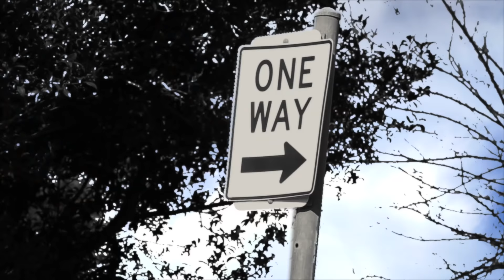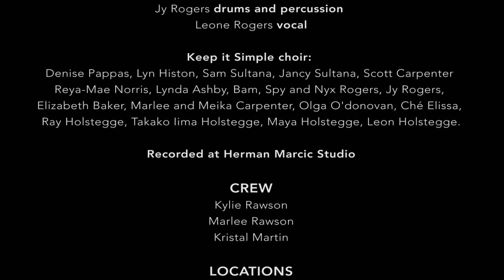Milton Ulladulla Song (Keep It Simple) lyrics below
A  comedy song about one man's weekend in Milton Ulladulla. Featuring song by Leone Rogers
LYRICS             Chords(Bm G D A)

V 1
I was in a slump, kinda feeling in the dumps
I was choking in the city smoke
I went down to Ulladulla to escape all the drama
I was hanging out to take it slow

I was dreaming ‘bout Mollymook Beach yeah
I was chattin at the club    I was swimming in the sea
Got to get down to God's Country

BRIDGE 2
Keep it simple , Take it easy  Keep it simple, Wo oh
Keep it simple, It's not what you do
It's what you don't do, Wo oh

CHORUS
Lala, lala, Milton Ulladulla- lala, lala, la,

V 2
Now I'm driving down the road people wave ‘hello’
Doesn't matta if it's Milton or Yatteh Yatta
Getting back to real, It's a bushy kinda feel
Up on Pigeon House climbing a ladder

Mondays aren't so Monday
Work's not boring   Everybody's got a story
And I can't help singing a song

CHORUS

CHORUS

                                                      CREDITS
Starring:  Lloyd McDonald and a cast of thousands (sort of)
                          Produced and directed  by Leone Rogers.
                                         Editing by Rosie Spooner – Reel Thing Media.

Lloyd Mc Donald
Scott Carpenter
Elizabeth Jeffriess
Ziggy Jones
Anna Karwacka
Julie Jeffreys
Misty Sommerville
Maya Holstegge
Doug Smith
Daniel Costello
Patrick Monte
Sue Dent
Gloria Klaufers
Robyn Evans
Marie Hibberd
Patrick Rooney
Sparky the horse
Mackenzie Prior-McPherson
Lyn Histon
Spy Rogers
Deb Garland
Bam Rogers
Margaret Shaw
Cherish Martin
Olga O’ Donovan
Nyx Rogers
Lucas McDonald
Duncan McDonald
Reya-Mae Norris
Leone Rogers
Rachel the dog
Gary Yates
Con Pappas
Chris Rulewski
Matuki Butt
Ché Rogers
Marie Hibberd
Jy Rogers
Ro Smith
Lily Smith
Murial the kangaroo
Ukenasia
Denise pappas
Liz Baker
Jancy Sultana
Tim Johnson
Ben Heggie
Andy Fitch
Tim Thomson
Troy Pease
Jessie Heath
Jake Puglisi
Michael Hibberd
Dave Martin

Film/ Editing
Rosie Spooner
Warren Spooner
Leone Rogers

MUSIC
Miltom Ulladulla song “ Keep It Simple” written by Leone Rogers, Matt Scullion
Engineering,mixing   Mark Worrall– Mark1 Productions
Mastering -   Arjun

Matt Scullion guitar /vocals
Jy Rogers drums and percussion
Leone Rogers vocals
Keep it Simple choir:
‪Denise Pappas, ‪Lyn Histon, ‪Sam Sultana, ‪Jancy Sultana, ‪Scott Carpenter ‪Reya-Mae Norris, ‪Lynda Ashby, Bam, Spy and Nyx Rogers, ‪Jy Rogers, ‪Elizabeth Baker, Marlee and Meika Carpenter, Olga O'donovan, ‪Ché Elissa, ‪Ray Holstegge, ‪Takako Iima Holstegge, ‪Maya Holstegge, Leon Holstegge.
Recorded at Herman Marcic Studio

CREW
Kylie Rawson
Marlee Rawson
Kristal Martin

SPECIAL THANKS

SUNFLOWER HOUSE ULLADULLA
Schizophrenia Fellowship
Pam Burridge Surf School
Boardwalk Café
Anna Sullivan Karwacka
Sue Dent
Tim Ferguson
Iggy Conti
Carleen Prior
Daniel Costello
Dave Johnson
Mollymook Golf Club
XFire Ulladulla
Bannisters
Cuppit’s
Elizabeth Eagleton

LOCATIONS
Sunflower House
Woolworths carpark
Mollymook Beach
Mollymook Golf Club
Bannisters, Mollymook
Graham Street, Milton
Croobyar Road, Milton
Corks Lane, Milton
X Fire music,skate & fun, Ulladulla
Princes Highway Milton
One walk For All, Ulladulla
Pigeon House Mountain
Cupitt’s Winery
Ulladulla Harbour

ArtFEST Fast Forward
Mollymook Golf Club
Ulladulla Bowling Club
Ulladulla Ex Servos Club
Vickie & Peter van Gogh
Con & Denise Pappas
Linda Gilroy
Peter Skye
Helen Scorgie
Vicki Stone
Michael Stone
Ngaire  willis
Lyn Histon
Jancy & Sam Sultana
David Johnson
Mark Tinker
Leonie Smith
Petre Goode
Elizabeth Baker
Mark Evans
Karlie Martine
Angelica Fortunato
Julz Griffiths
Leanne Holman
Deb Garland
Gilbert Cheron
Kylie Rawson
Lyn Histon